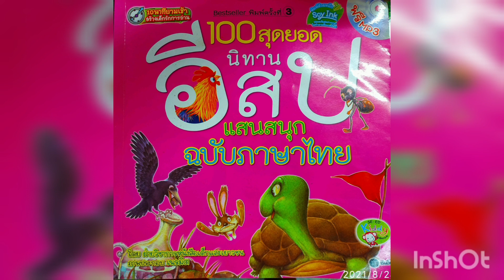033 นิทานอีสปเรื่อง หมาจิ้งจอกกับแมว